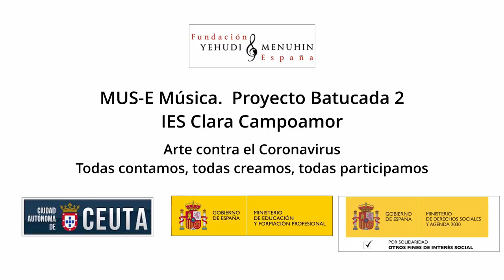Batucada 2. IES Clara Campoamor. Ceuta